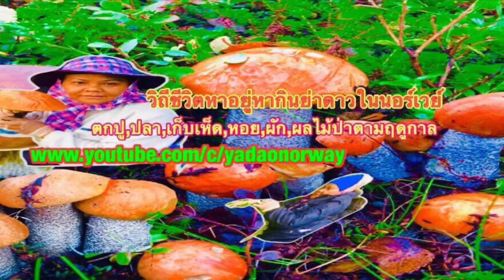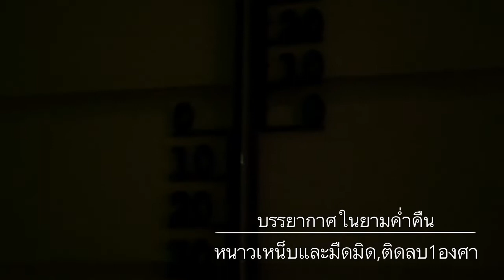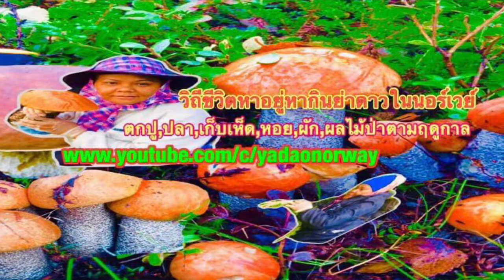คนไทยในนอร์เวย์ ติดไฟเทศกาลคริสต์มาสและปีใหม่ในบ้าน yaDao Norway ชิวิตสาวไทยสะใภ้นอร์เวย์ ในต่างแดน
เตรียมติดไฟพร้อมสำหรับเทศสกาลคริสต์มาส ละปีใหม่ อย่างสวยงามตามประสาเซ็นโด้หลานชายย่าดาว